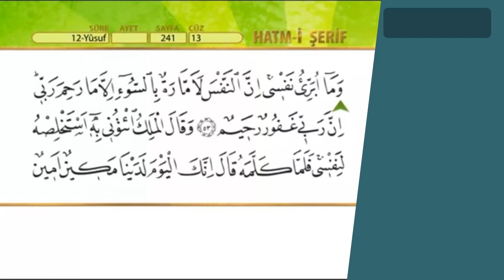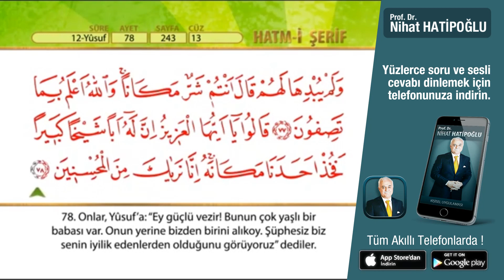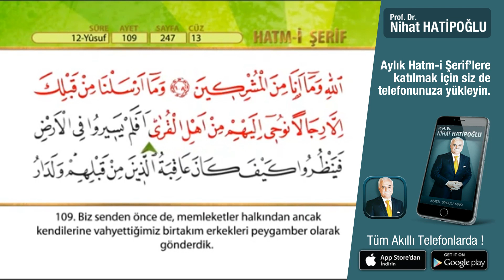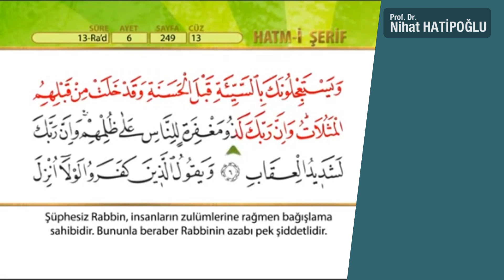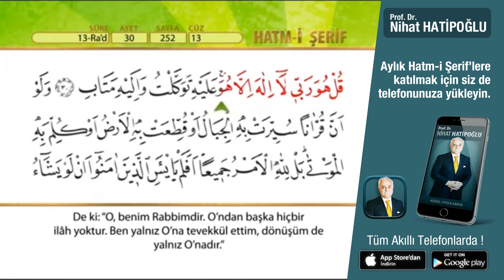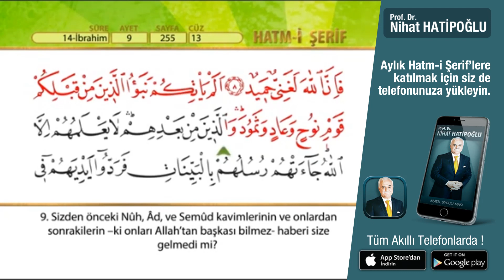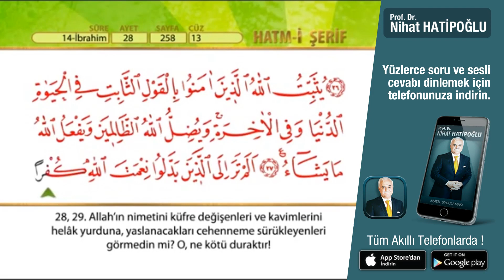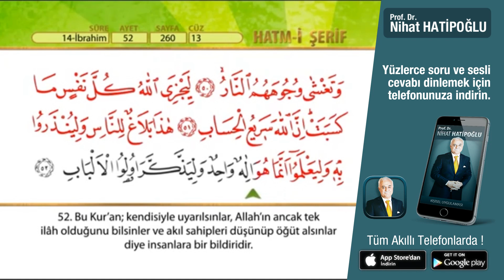13. Cüz Kuran-ı Kerim Hatm-i Şerif'i , Diyanet Meali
13.Cüz'ü bu videoda dinleyip, takip edebilirsiniz.

Nihat Hatipoğlu uygulamasını telefonunuza indirin.
SORU-CEVAP Bölümüne sorularınız sorun,
CANLI YAYINLARA katılın,
Aylık Hatimlere katılın.